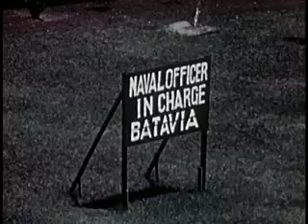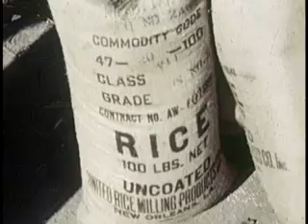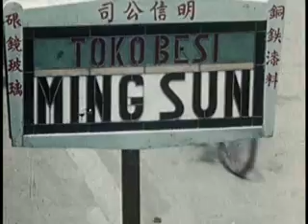indonesia lawas 2